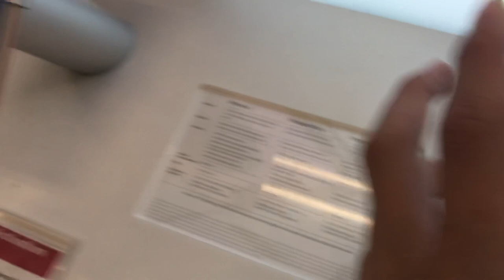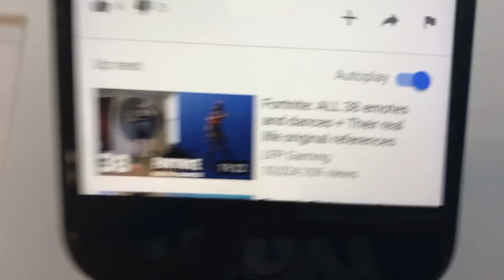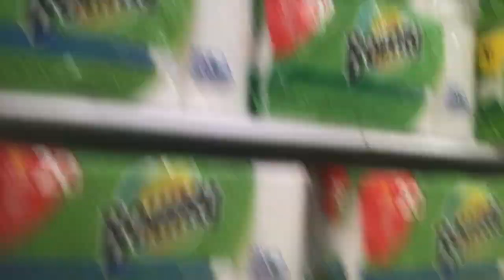Almost Hit My Head Doing A Backflip.....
Peace Out!